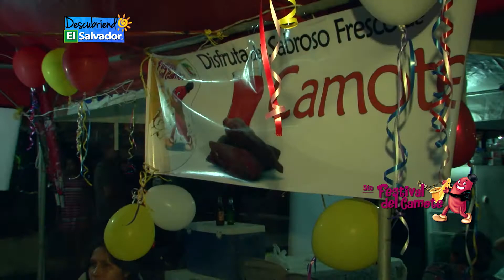5° Festival CAMOTE en San Vicente